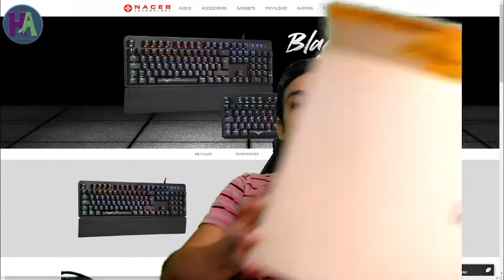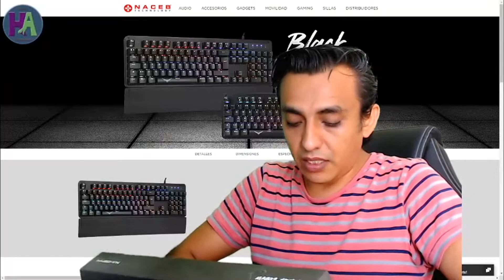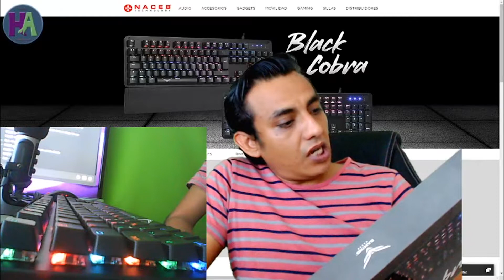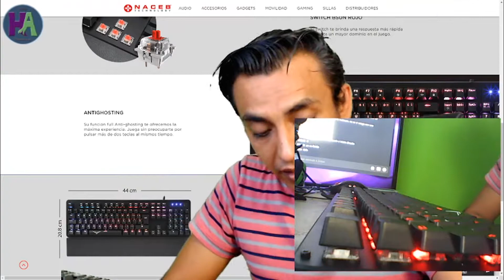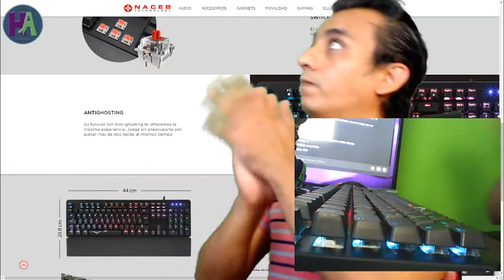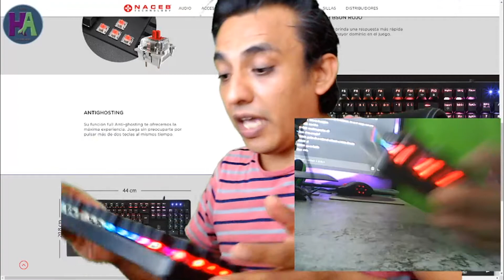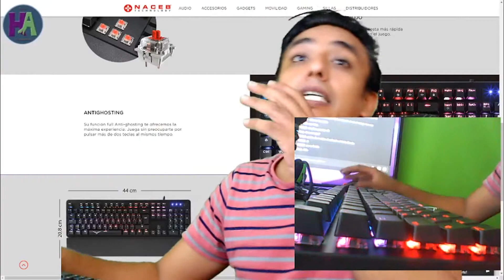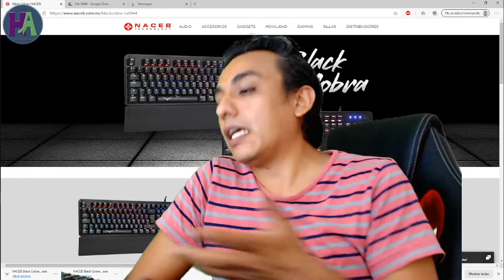Unboxing Teclado Gamer Mecanico BLACK COBRA Naceb Gaming + Revew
=|| Canal de Shinji (Mi hermano) ||=

=|| Canal de In Comics!!!||=

=|| No te pierdas los directos de lunes a viernes ||=

*=|| Lunes, Miércoles y Viernes después de las 5pm hora México en yt ||=*

*=|| Martes y Jueves a partir de las 2pm hora México en yt ||=*

*=|| Martes y Jueves a partir de las 5pm hora México en twitch ||=*

=|| Agregame de lol ||=

xXHidekiXx

=|| Agregame Guild Wars 2 ||=

Codediox

HidekiAdventures

=|| Te gustaría grabar o hacer directos? ||=

También puedes apoyar al canal descargando, instalando e iniciando sesión en el OBS, utilizando el siguiente link.

=|| Agregame de lol ||=

xXHidekiXx

Codediox

HidekiAdventures